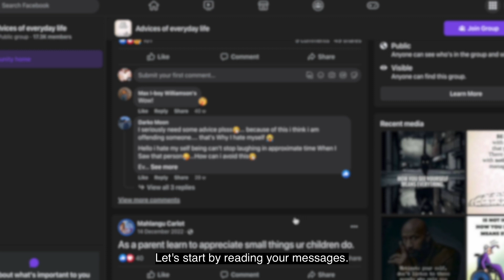Task 7 Filler: Rangbaaz - Gup shup with Sarah